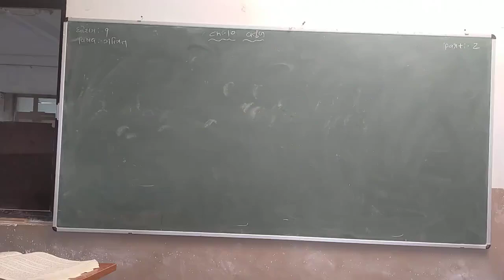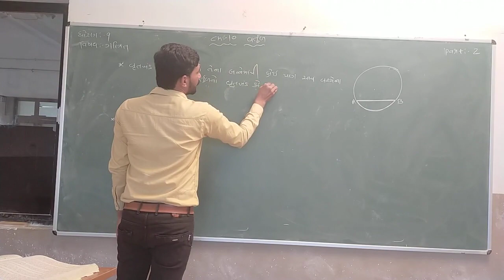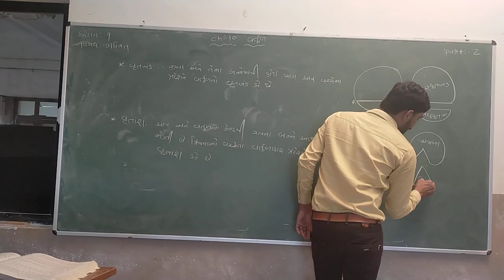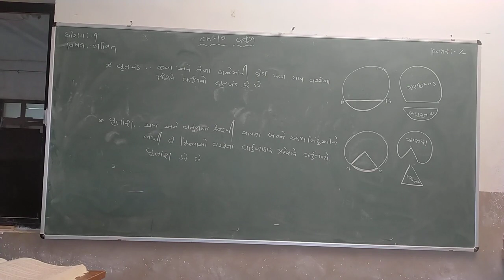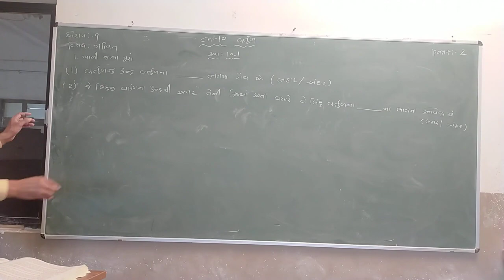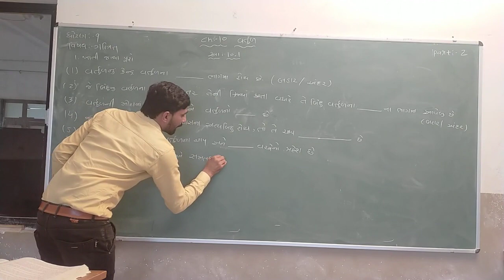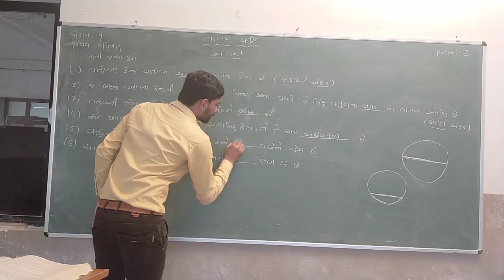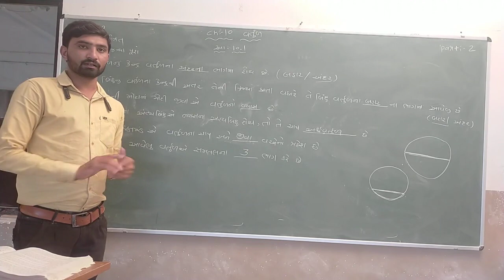Std 9 | Math | Chapter 10 | Part 2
✍🏻 Dear Viewers

૨૦૧૪થી શ્રેષ્ઠતા માટે સમર્પિત
               એટલે

✍🏻 Dear Viewers

૨૦૧૪થી શ્રેષ્ઠતા માટે સમર્પિત
               એટલે